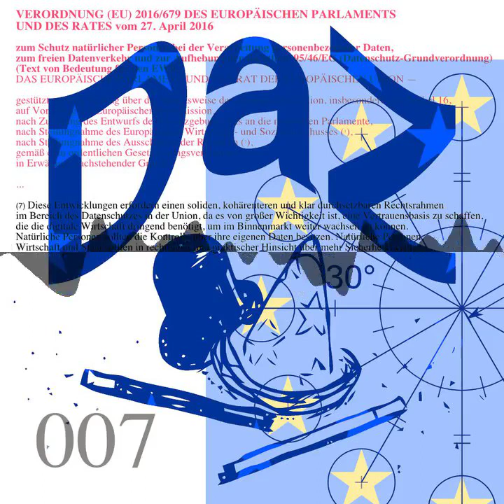DSGVO Erwägungsgrund 7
Rechtsrahmen und Vertrauensbasis durch Sicherheit und Kontrolle

(7) Diese Entwicklungen erfordern einen soliden, kohärenteren und klar durchsetzbaren Rechtsrahmen im Bereich des Datenschutzes in der Union, da es von großer Wichtigkeit ist, eine Vertrauensbasis zu schaffen, die die digitale Wirtschaft dringend benötigt, um im Binnenmarkt weiter wachsen zu können. Natürliche Personen sollten die Kontrolle über ihre eigenen Daten besitzen. Natürliche Personen, Wirtschaft und Staat sollten in rechtlicher und praktischer Hinsicht über mehr Sicherheit verfügen.

Kohärent ist ein Klon des Unix-Betriebssystems für IBM PC-kompatible Geräte und andere Mikrocomputer, das von der inzwischen aufgelösten Mark Williams Company (MWC) entwickelt und verkauft wird.

Das Kohärenzgebot ist eine Bestimmung des Primärrechts der Europäischen Union, wonach alle Organe bei ihren Handlungen zur Erreichung der Ziele der Europäischen Union beitragen sollen. Besonders wichtig ist dieses Prinzip, da beim Datenschutz viele Aufsichtsbehörden tätig sind.

Chapters:
00:00:00 DSGVO Erwägungsgrund 7
00:00:41 DSGVO Erwägungsgrund 7
00:01:14 kohärenteren
00:01:47 Kohärent (Betriebssystem)
00:03:02 Kohärenzgebot und Handlungssicherheit
00:05:01 Kontrolle durch Betroffene natürliche Personen
00:08:13 Vergessen